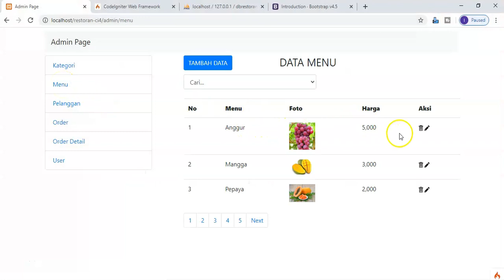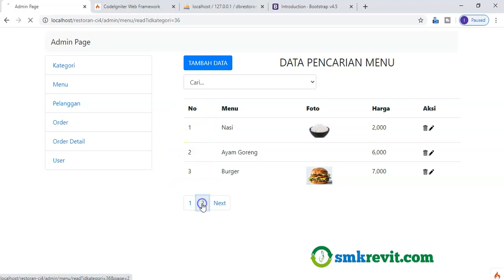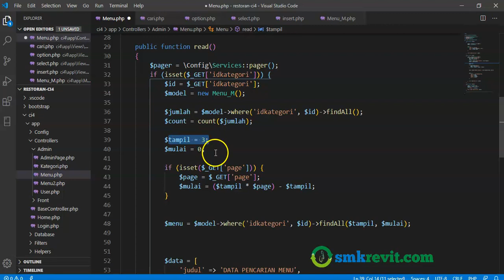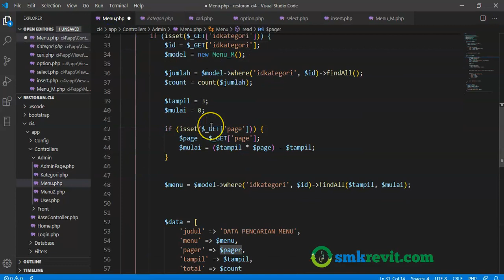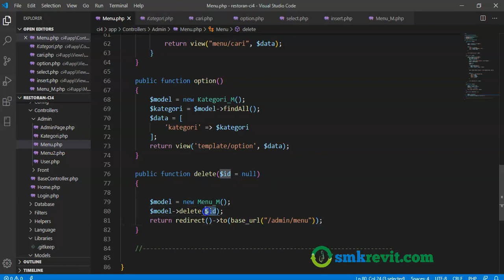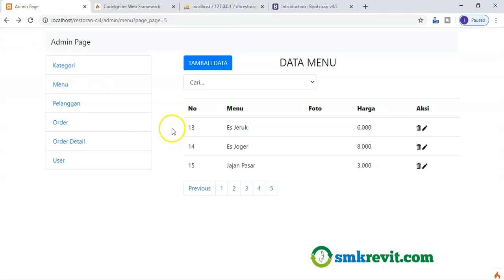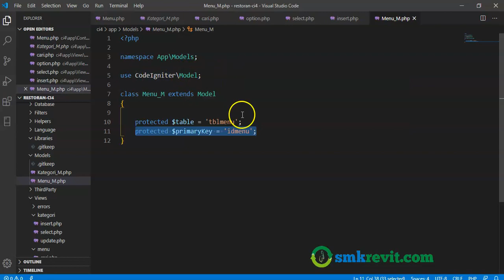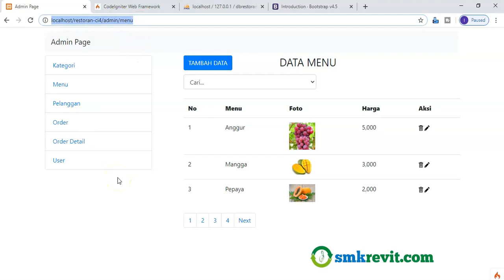Tutorial CodeIgniter 4 - 27 - Aplikasi Restoran CI 4 - Delete Data